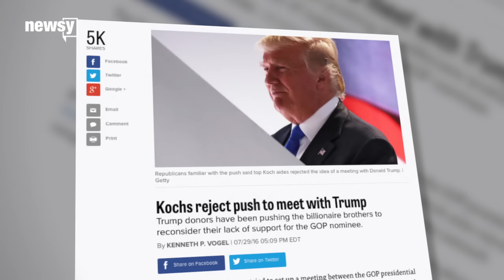Are The Koch Brothers And Donald Trump Trying To Meet?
The Koch brothers and Donald Trump have something in common — other than being wealthy conservatives.

Both camps are saying they turned down meetings with the other.

The Koch brothers — heads of Koch Industries — are historically heavyweight donors for Republican candidates. But they've kept their purse strings shut to Trump.

"It's a very interesting list of who's in and who's out at the Koch brothers' big show, but Donald Trump is definitely out," Lawrence O'Donnell said on MSNBC.

There's been multiple rumors that Trump's camp has been trying to woo the wealthy business brothers and vice versa.

And on Saturday, Trump tweeted that he turned them down.

His tweet read, "I turned down a meeting with Charles and David Koch. Much better for them to meet with the puppets of politics, they will do much better!"

That was after Politico reported Friday that several Trump donors were turned away after trying to set up a meeting with the Koch brothers.

Hundreds of network donors for the Koch brothers met during the weekend, but Trump apparently didn't make the cut. Although, several prospective U.S. senators were there.

Trump has seemed to shy away from the Koch brother's money as well. Last year, the GOP nominee tweeted, "I really like the Koch Brothers ... but I don't want their money or anything else from them. Cannot influence Trump!"

And if you're wondering if Charles and David Koch will just sit this presidential vote out, don't be so sure.

"So, is it possible another Clinton might be better than another Republican?" Jonathan Karl asked.

"It's possible; it's possible," Charles Koch said.

This video includes clips from ABC, MSNBC, CBS, C-SPAN, Koch Industries, Donald J. Trump For President Inc. and images from Getty Images.